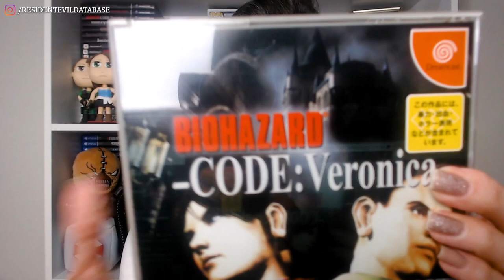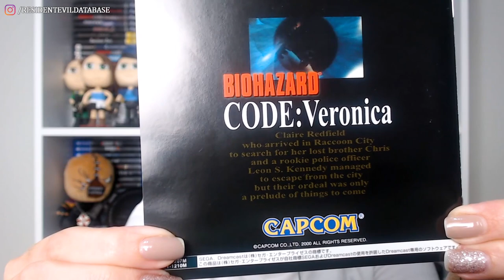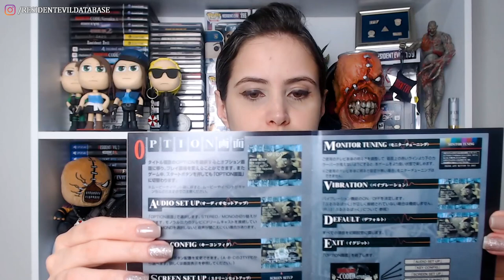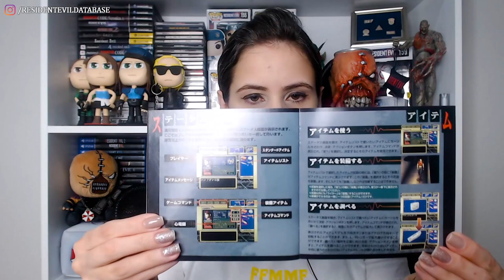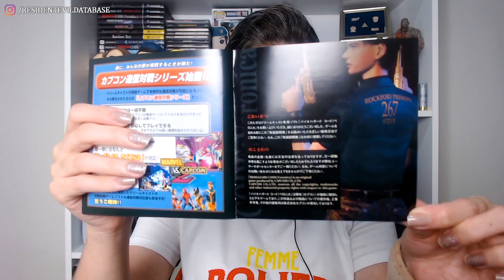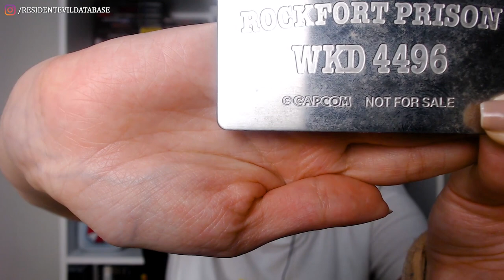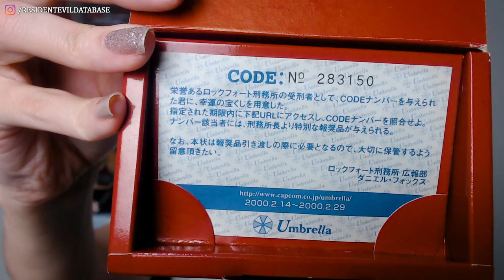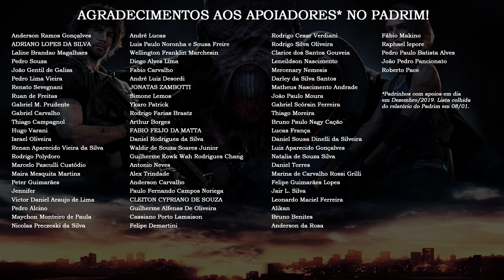COLECIONISMO: Unboxing da Edição Limitada de RESIDENT EVIL CODE: VERONICA (Dreamcast) ❤️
Para celebrar os 20 anos do lançamento original de Resident Evil CODE: Veronica, que na época era um jogo exclusivo de Dreamcast, lançamos este unboxing especial da edição limitada japonesa.